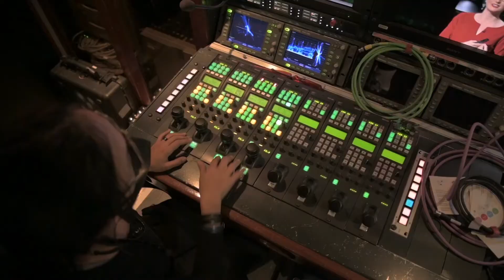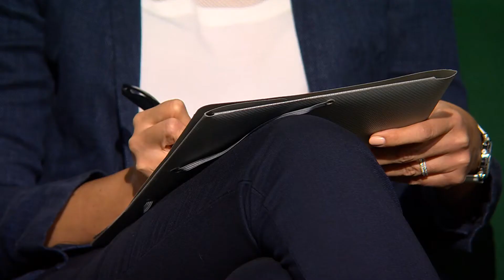ACA Insurance Innovation Awards 2021